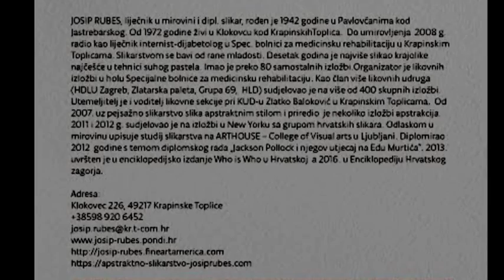IZLOŽBA RUBESA I BELERA U KRAPINSKIM TOPLICAMA